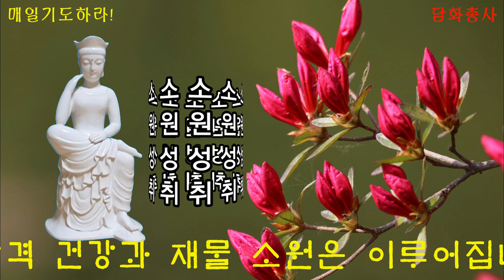자식을 위한 묵언기도 학업성취 시험합격 건강과 재물 소원은 이루어집니다.